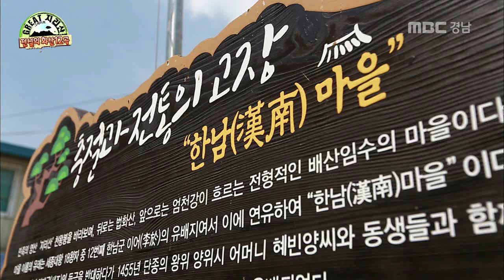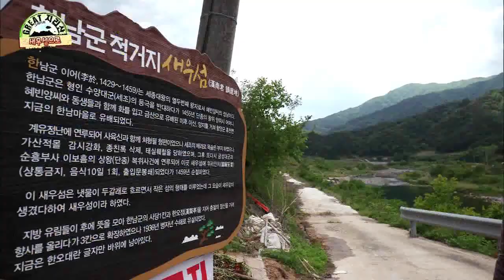지리산 등산코스! 지리산의 시작점, 엄천강부터 새우섬까지! [그레이트지리산]170615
지리산 등산코스! 지리산의 시작점, 엄천강부터 새우섬까지!

[그레이트지리산]170615